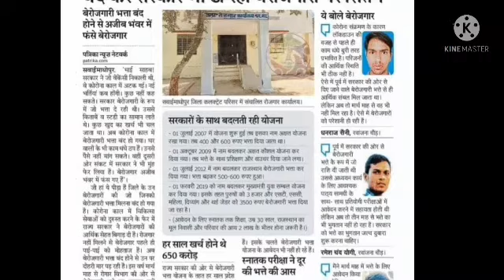आज सभी भर्तियों पर आई बड़ी खबर ,REET &Patwari &High Cort,rajasthan bharti 2021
खबर ,REET &Patwari &High Cort,rajasthanbharti2021 rajasthanbharti2021news, vidyut vibhag vacancy 2021 form kaise bhare,bijli vibhag vacancy 2021,rajasthan bharti 2021 news,rajasthan vidyut vibhag bharti 2021 latest news,